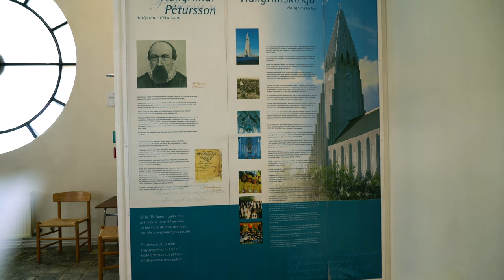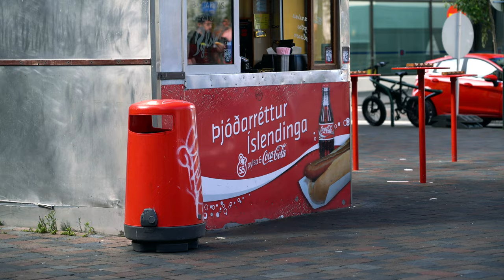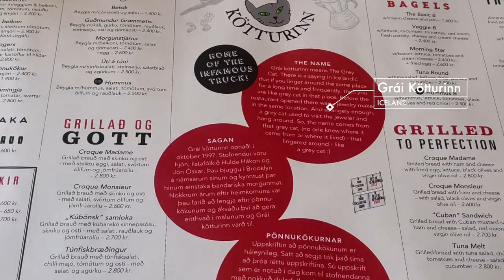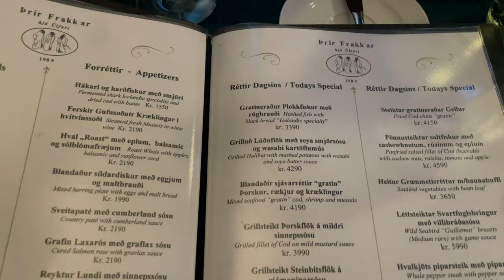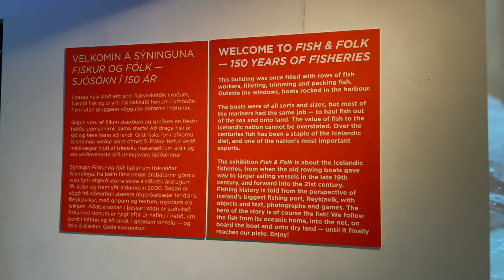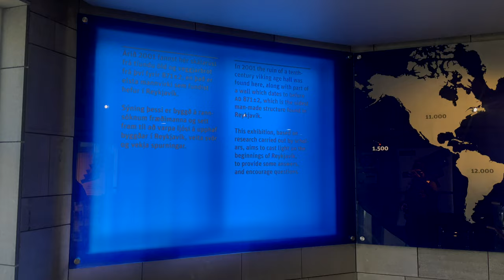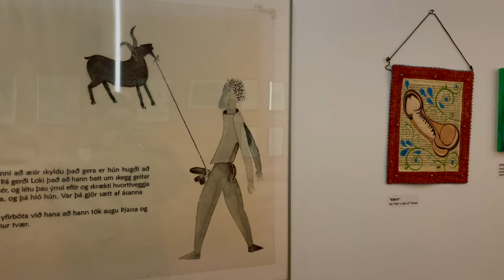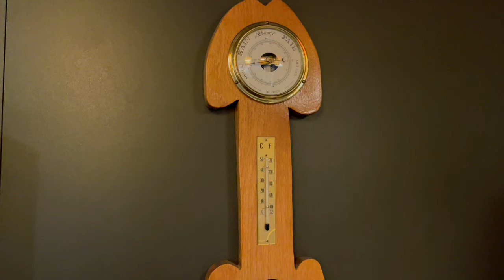REYKJAVIK: The MAGICAL capital city of Iceland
Join a trip to Reykjavik, the home of every third Icelander, and visit the best places to see, eat and to explore.

Iceland’s capital Reykjavik. A place that struck me with its unique charm immediately. A city full of nordic atmosphere, unique little places, culture and history - and definitly one of THE cities to visit on this planet.

00:00 Introduction to Reykjavik
00:59 Trip to Reykjavik
02:52 Hallgrímskirkja - Reykjaviks most iconic church
05:54 Reykjavik - everything you need to know
06:28 The best places to eat in Reykjavik
07:36 The best restaurants to dine in Reykjavik (including our most favorite dish)
09:18 My quarter in Reykjavik - the old Harbor
09:43 The best Museums in Reykjavik (Maritime Museum, Settlement Exhibition and the Icelandic Phallological Museum)
12:09 Reykjaviks vulcanic surroundings and excursions
16:27 Harpa, one of Reykjaviks most famous sights

// Time of the journey: August 2022

// Riding a Yamaha Ténéré 700 called Fox. Bought the Fox myself in 2019 in Germany.

//Equipment & Gear:
- Klim Artemis Goretex Jacket (self bought)
- BMW Pants Enduroguard (self bought)
- Raingloves from another brand (can't remember the name and they were terrible!!!)

//Filmed with:
2 x Go Pro Hero 8
DJI OSMO Pocket
Iphone 14
Tripod: Manfrotto BeFree
Tripod Iphone: Joby GorillaPod
Editing Program: Final Cut Pro X